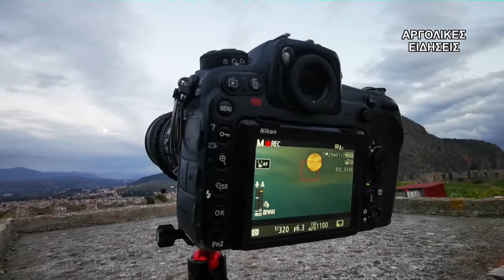ΠΑΝΣΕΛΗΝΟΣ ΤΟΥ ΧΙΟΝΙΟΥ ΝΑΥΠΛΙΟ 9/2/2020